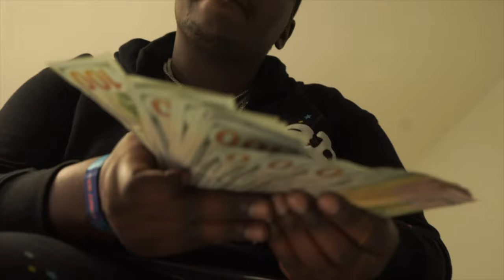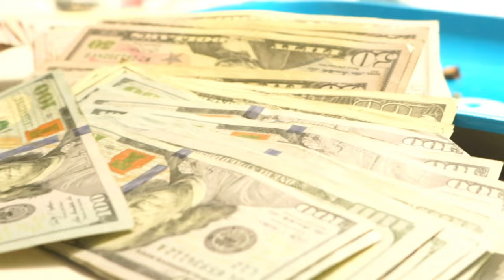Joe Billionaire - Top Floor ( Official Video)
Watch the official music video for " TOP FLOOR  " by  JOE BILLIONAIRE